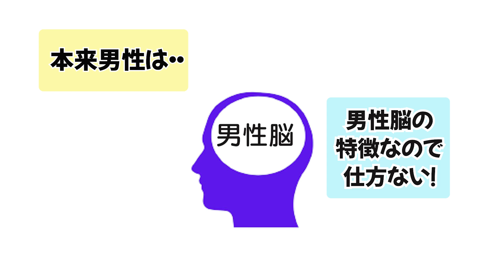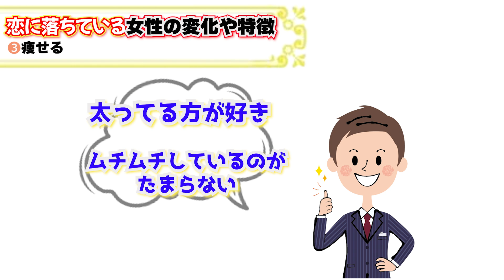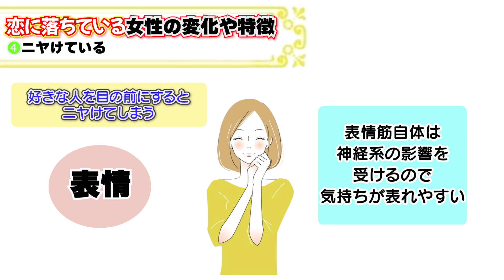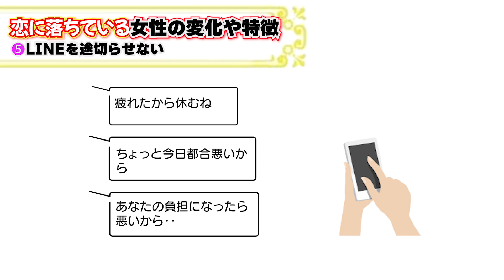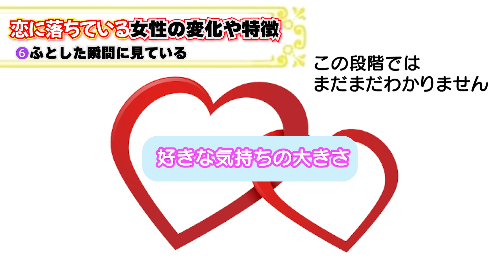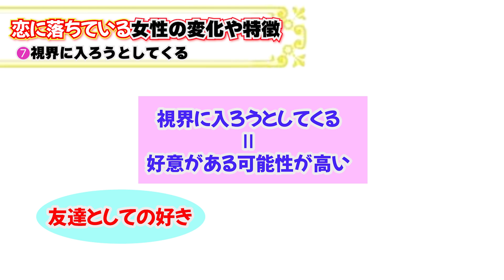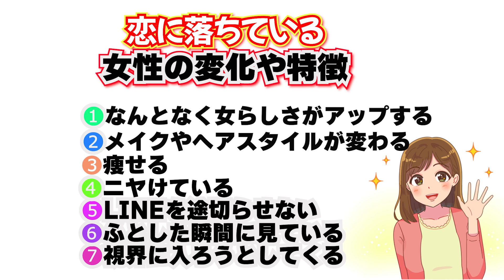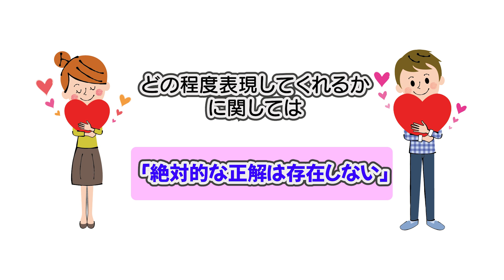恋に落ちてる女性の特徴7選！こんな女性は恋してます【ゆるーりチャンネル】」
今日は、女性が恋に落ちるとどう変わるのか…について解説していきます。女性は恋をすると見た目や態度・雰囲気など、色んな面で変化が起きるんです。

この変化に気づける男性って正直とても少ないと思います。
本来男性は女性の変化に対して「もしかして恋では？」とあれこれ思考を巡らせること自体苦手なんですよね。
これは男性脳の特徴なので仕方ないのです。

苦手なことから目をそむけずに、今日もゆるーりチャンネルで勉強しているあなたはとても素敵です♪
あなたには絶対良い恋愛をしてほしいです♪